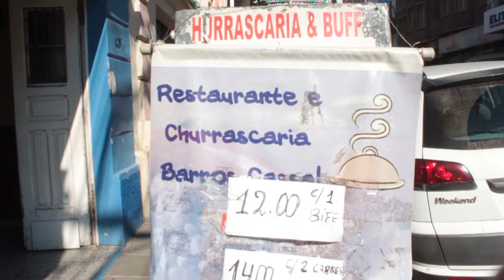Buffet R$ 12 na Barros Cassal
Hoje vamos levar vocês em um dos restaurantes do nosso dia-a-dia. Um lugar pra ninguém ficar ficar julgando teu prato com arroz, feijão e massa.

Restaurante e Churrascaria Barros Cassal
R. Dr. Barros Cassal, 364
Floresta, Porto Alegre - RS

AH, não deixa de torcer por nós na Batalha dos Cozinheiros com o Buddy Valastro usando ‪#‎TeamAndreEAdelino‬
Record - terça-feira / 22h30
Discovery Home & Health -  sexta-feira / 21h40
‪#‎buddyvalastro‬ ‪#‎batalhadoscozinheiros‬ ‪#‎AndreeAdelino‬ ‪#‎GSG‬ ‪#‎CozinheiroAmador‬ ‪#‎Record‬ ‪#‎Discoveryhh‬‪#‎adelinodobatalhadoscozinheiros‬